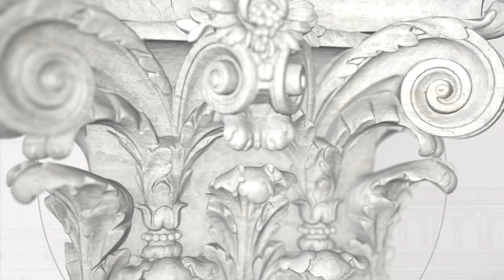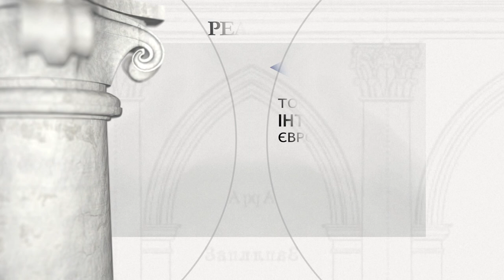Колегіальний костел Святої Трійці в смт. Олика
Засновник: Великий канцлер литовський Станіслав Альбрехт Радзивілл

Храм раннього бароко був зведений в 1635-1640 рр. за ініціативою великого канцлера Великого князівства Литовського Альбрихта Станіслава Радзівілла, за проектом Бенедетто Моллі, модифікований Джованні Маліверном. У 1638 році фундатор заснував колегіум у колегіальному костелі, який був філією Замойської академії. Тринефова базиліка, з фасадом, прикрашена секційним фронтоном і завершена башточками (дзвіниці). Спочатку інтер'єр мав багатий вистрій, у тому числі алебастрові фігури апостолів на стовпах (три збереглися) та ангели над переходами до бічних проходів, мармурові вівтарі, зроблені Мельхіором Ерленбергом, а також численні надгробки (поховальні крипти Радзівіллів розташовані під пресвітерією). Декор безповоротно знищений після 1945 року. З 1991 року храм належить до Римо-католицької церкви.
З 2013 року в колегіальному костелі проводяться фундаментальні роботи з реконструкції та консервації, котрі координуються Фондом культурної спадщини Польщі, фінансуються Міністерством культури та національної спадщини Республіки Польща, Міністерством закордонних справ Республіки Польща, Польським сенатом, Національним інститутом польської культурної спадщини за кордоном POLONIKA та спонсорами.